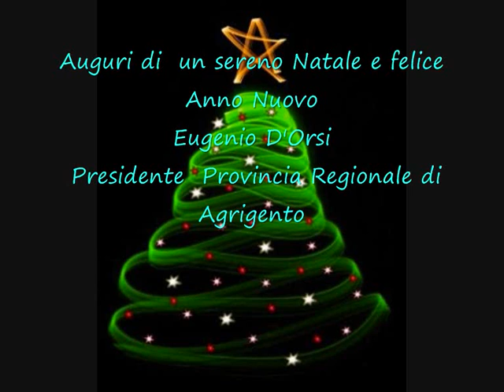auguri di natale